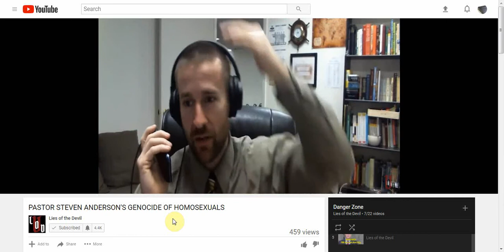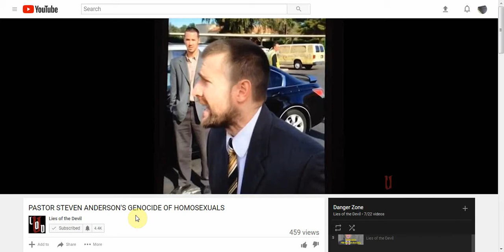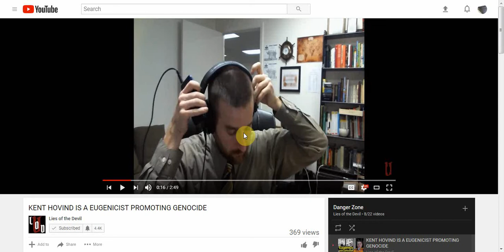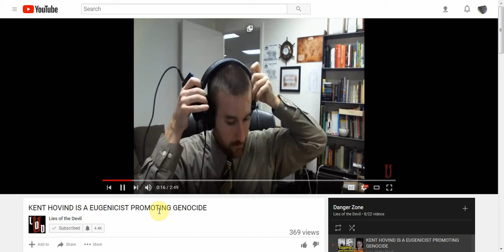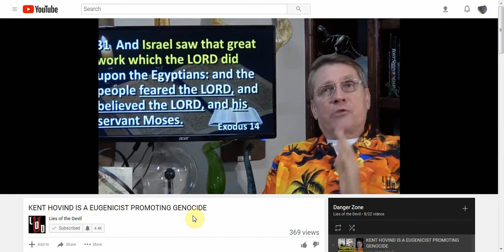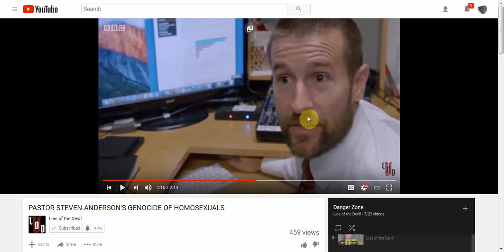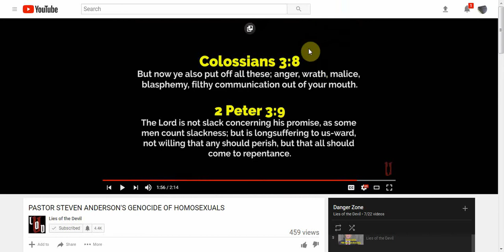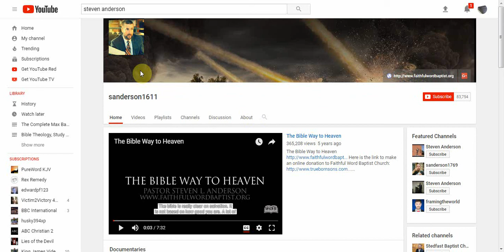The Satanic Steven Anderson Cult - Max Bauer